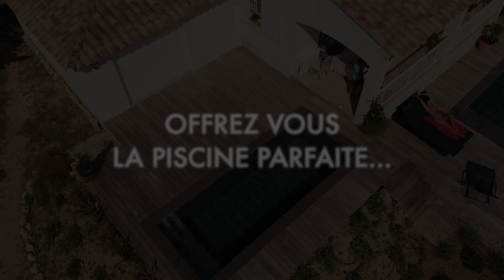LA PISCINE PARFAITE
@21h40/pooloop transforme l'expérience de la piscine en profondeur. En un clic : Vivez des moments uniques, plongez virtuellement avec des dauphins, personnalisez l'animation pour chacun de vos invités ou présentez leur votre nouvelle galerie d'art aquatique. Cette piscine imaginée en France et fabriquée en Allemagne est installée chez vous en 15 jours et pour moins de 100 k€*

Contactez-nous pour commander votre exemplaire : @40.com

*Prix TTC comprenant :
- L'installation, le système de traitement de l'eau, le sol LED exclusif, la plateforme de contenus en accès illimité,
- Hors transport et mise en eau,
- Tarif calculé sur la base d’une piscine de forme rectangulaire, de taille et de profondeur standard.